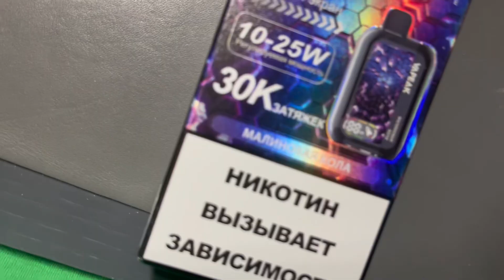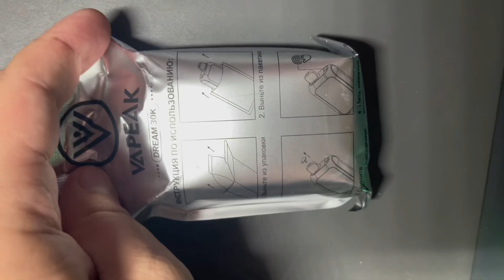Vapeak 30000 затяжек - Одноразка с ваттами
Сегодня мы с вами обозреем самую большую одноразку на 30000 затяжек! Это нечто!